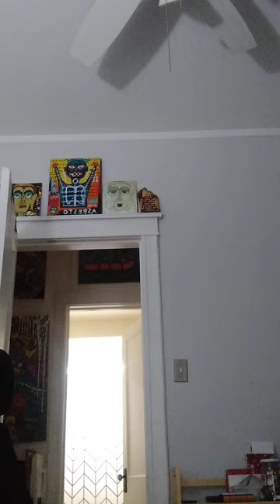Scam Movie Inc. 🎥 ScamMovie.com 👁 🧠 👂 🎶